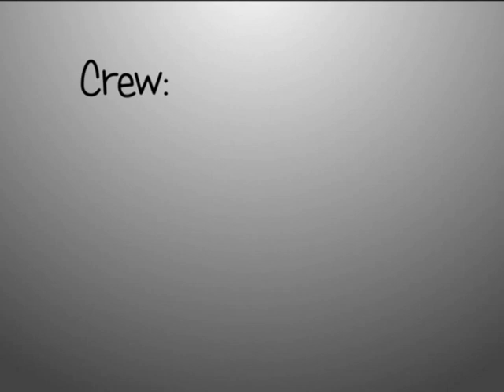Multicam - Dibalik Bilik (Part2)